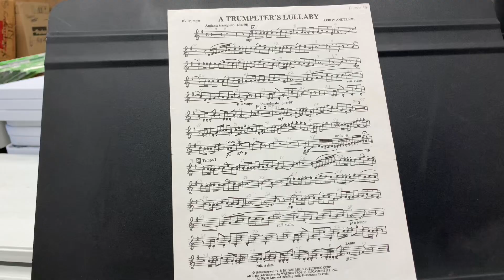A Trumpeter's Lullaby